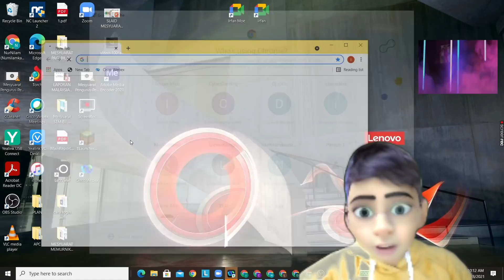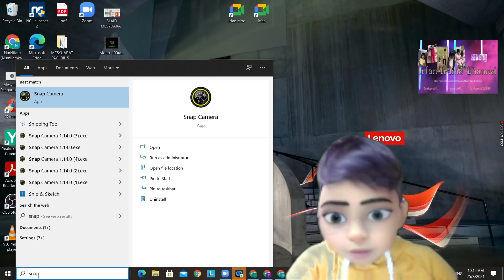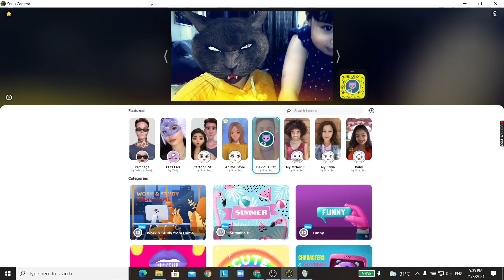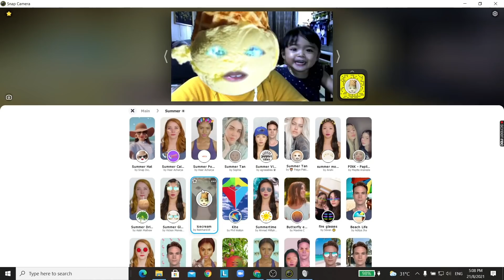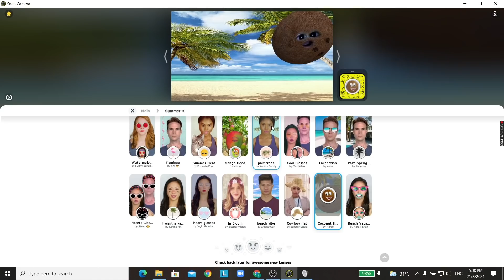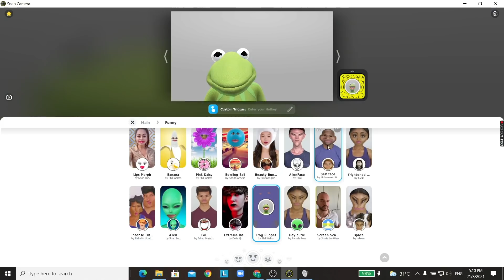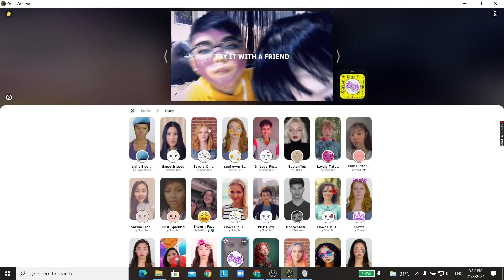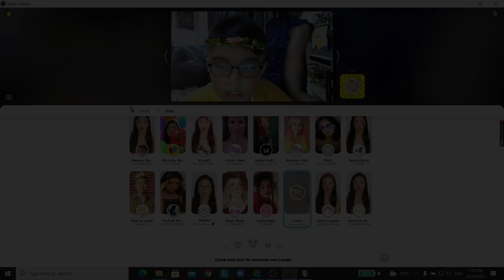Tutorial How to Install and Use Snap Camera || Tutorial cara instalasi dan penggunaan Snap Camera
Cara membuat install dan menggunakan Snap Camera

Hello guys dalam kesempatan kali ini saya akan membuat tutorial Cara install dan menggunakan Snap Camera.

Terima kasih .

How to Install and use Snap Camera

Hello guys on this occasion I will make a tutorial How to install and use Snap Camera in our PC